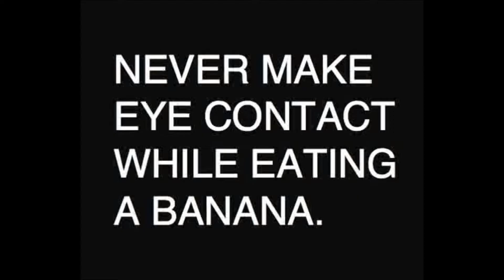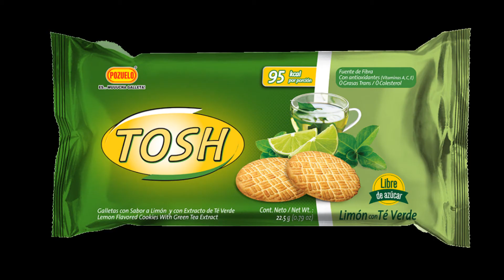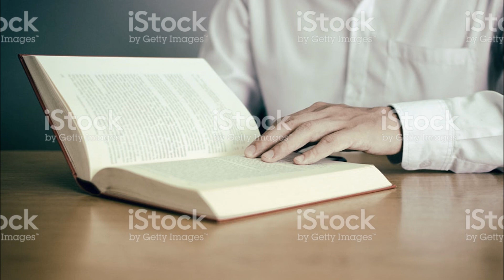Wednesday Night Readings: Volume 1 - Russell's Story (Highlights and Bloopers)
This is Russell's fault...